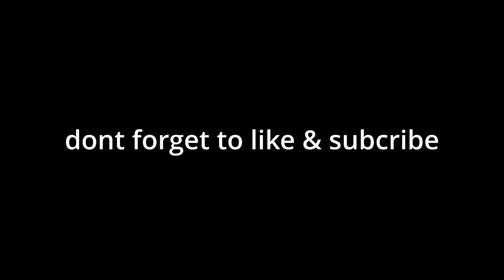Car Ferry's and Warships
Broken down Royal Navy aircraft carrier returns to home base ahead of repairs is due to depart Southampton on Sunday the 29th  Jan.